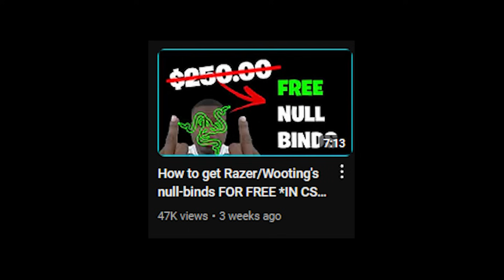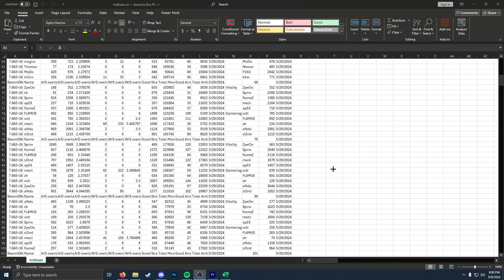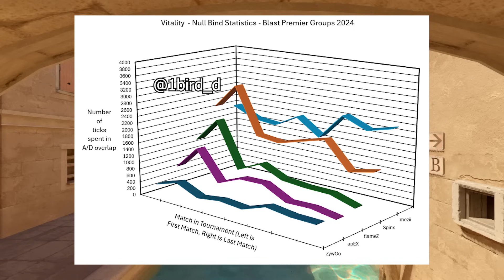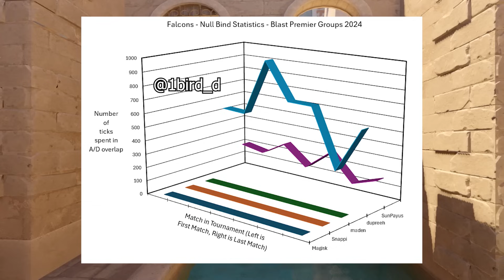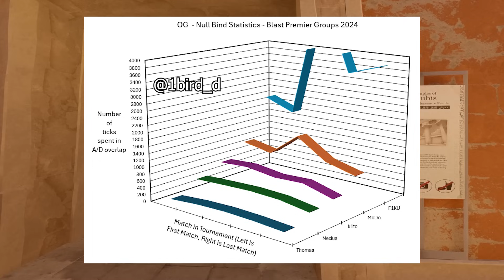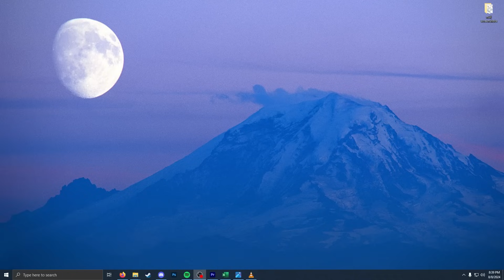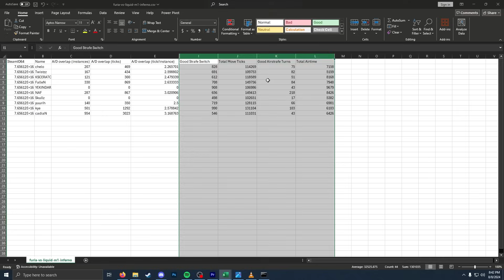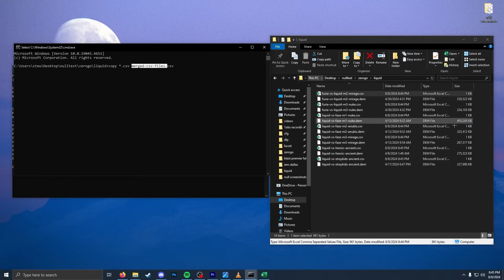Which pros used Snap-Tap at Blast? (null binds) *CS2 Analysis*